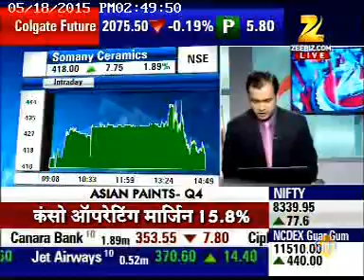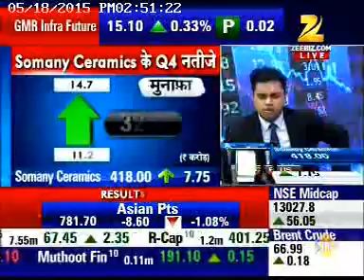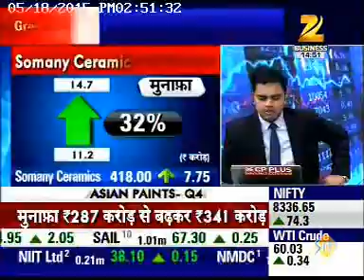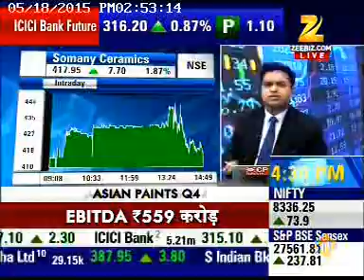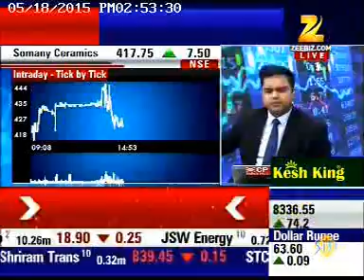Somany Ceramics- Antim Baazi - Zee Business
Leading tile manufacturer in India, Somany Ceramics in discussion with Zee Business about the nation's tile industry.